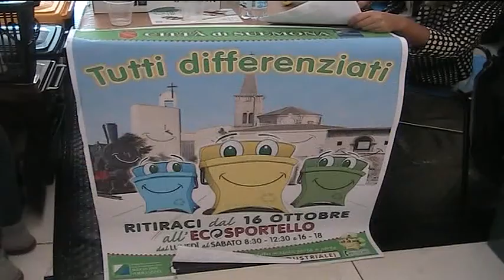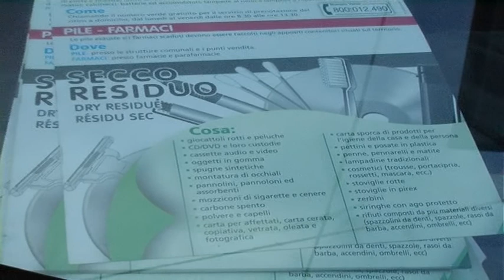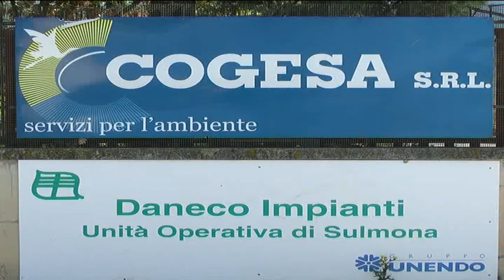01a IL PUNTO Cogesa e estensione differenziata